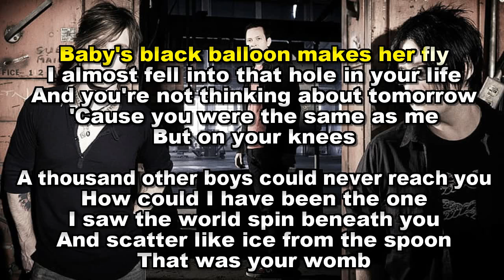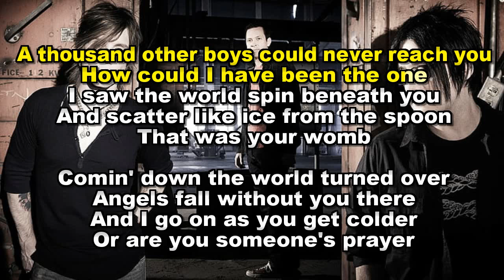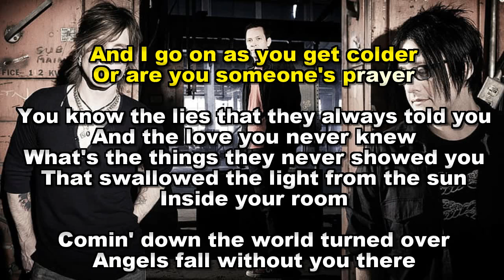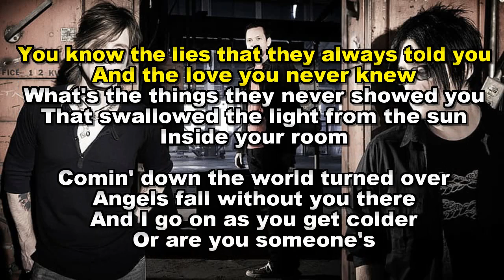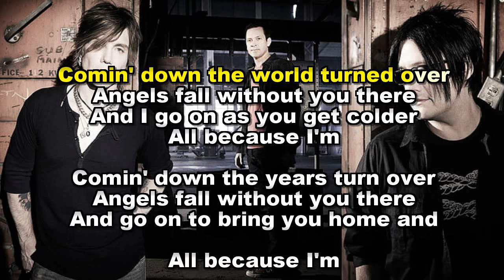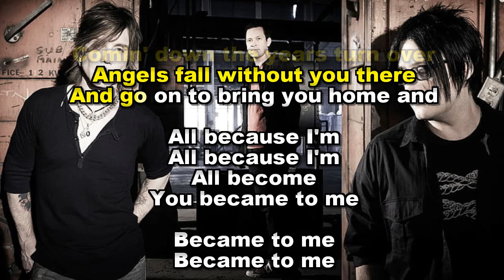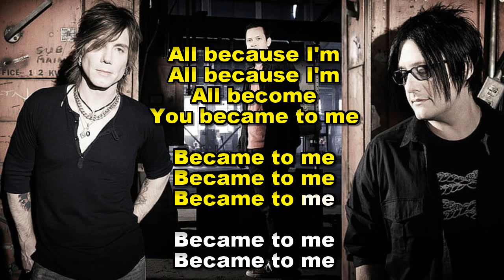The Goo Goo Dolls - Black Baloon (Karaoke)